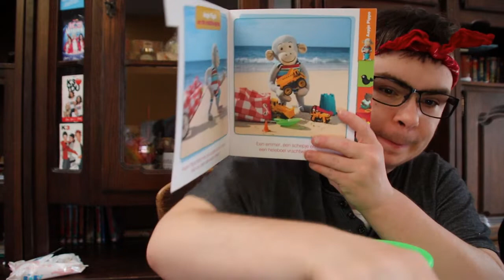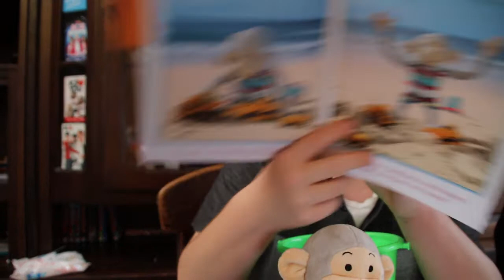Papier buiten zetten